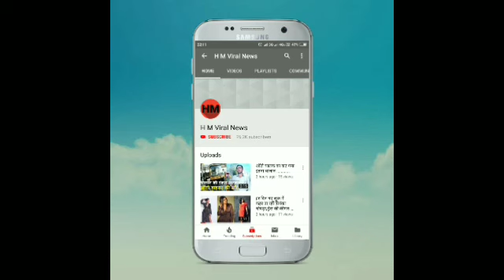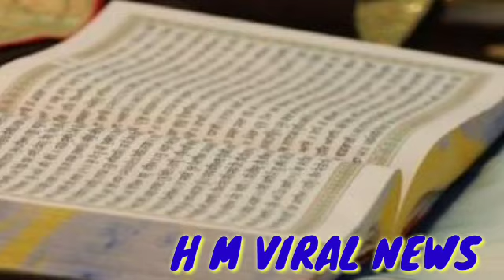मां सीता की जन्मभूमि के दर्शन के लिए ये जगह है सर्वश्रेष्ठ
Tourism places
Mithila
Janakpuri
Nepal
Sita Mata